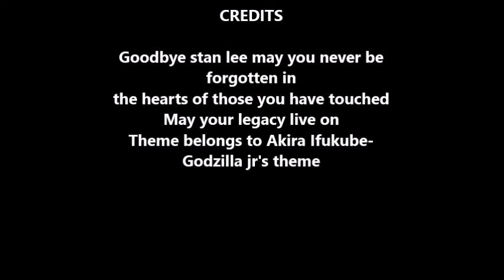In respect to Stan lee Rip 1922 2018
May he be remembered. forever ;_;